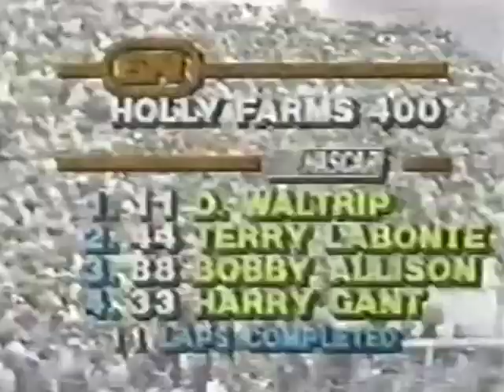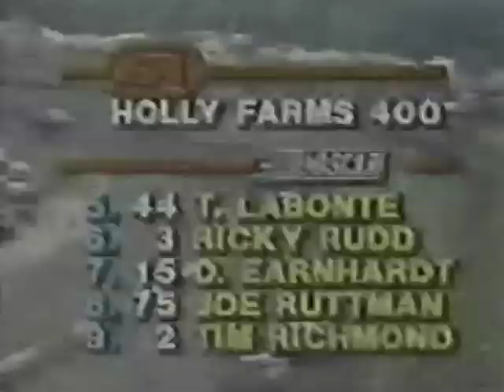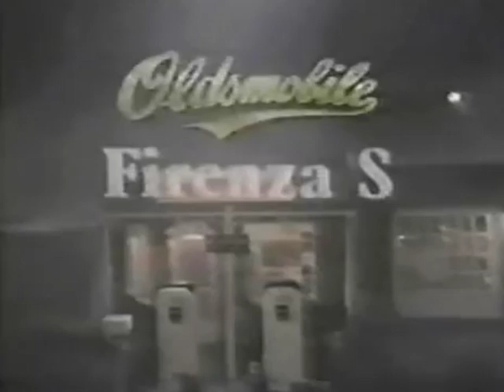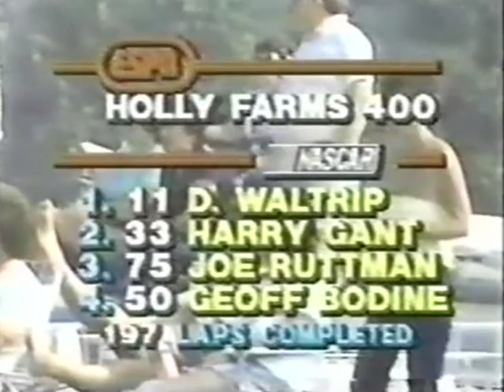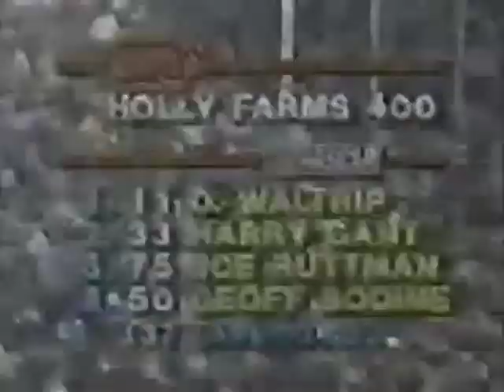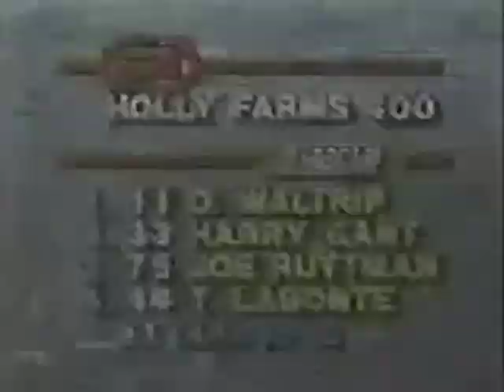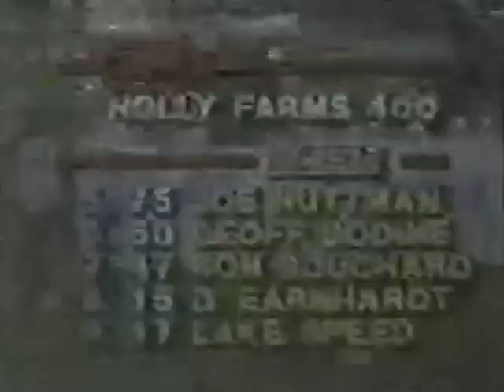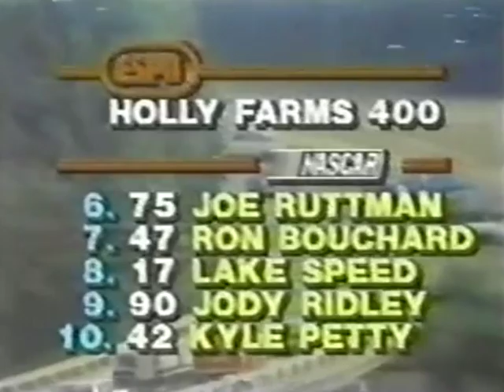1982 Holly Farms 400